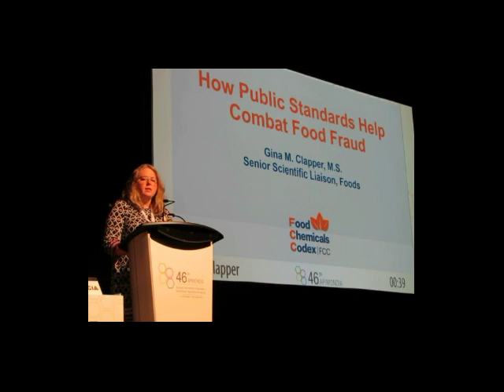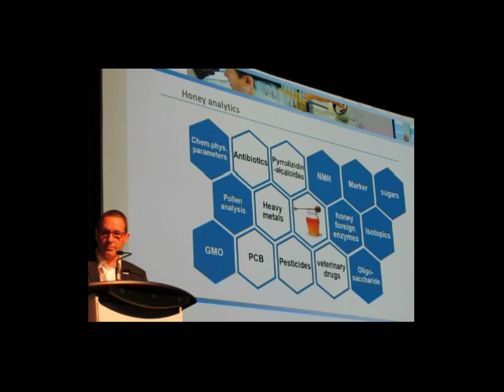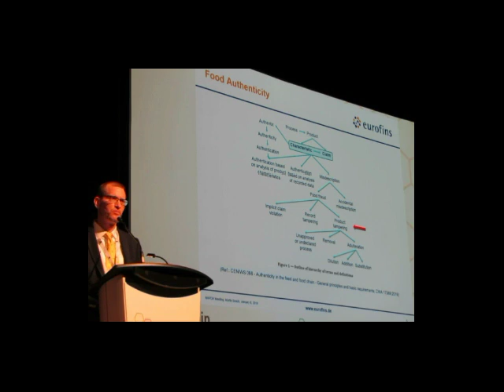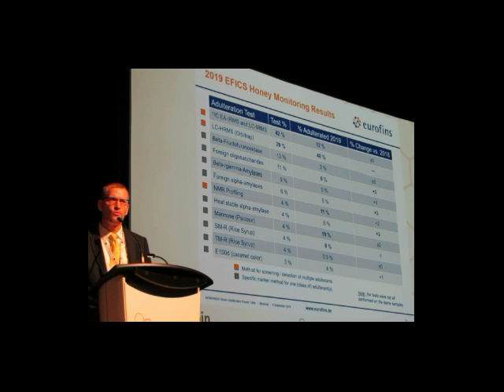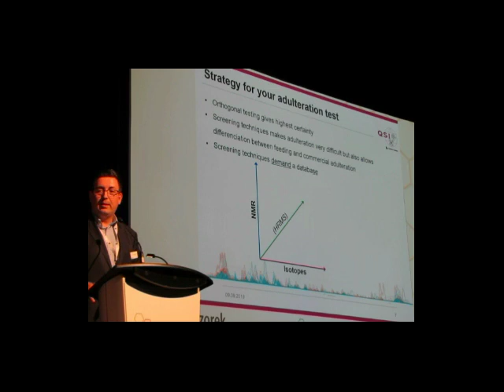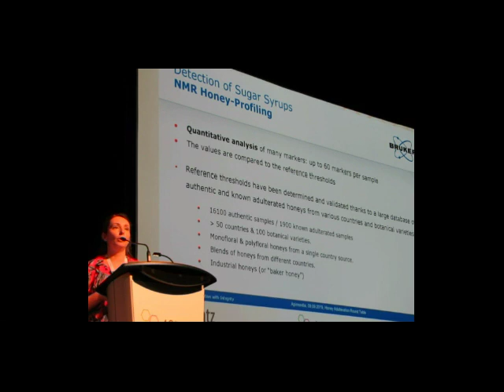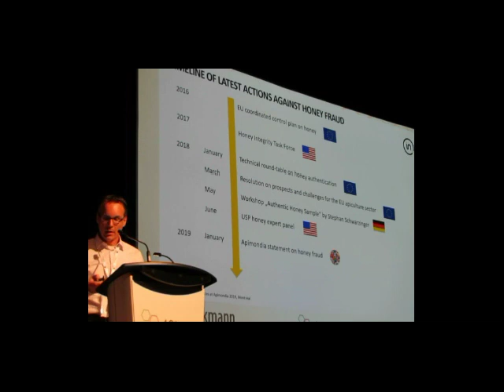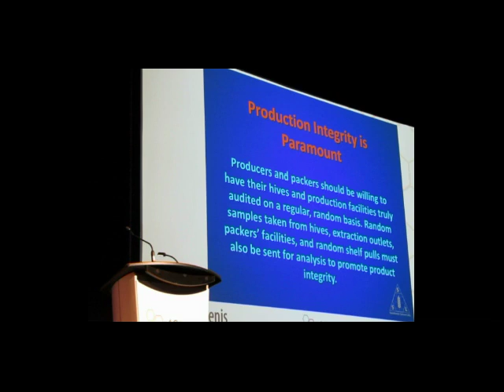Apimondia 2019 – Bee Economy-Technology – 09.09.2019 – HONEY ADULTERATION ROUNDTABLE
Speakers: G.M. Clapper, Senior Scientific Liaison, Food Chemicals Codex (USA)
L. Elflein, Eurofins Food Integrity Control Services GmbH (GERMANY)
G. Beckh and C. Luellmann, QSI (GERMANY)
T. Spengler and L. Heintz, Bruker Bio Spin GmbHr (GERMANY)
G. Quaglia, Floramo Corporation Srl (ITALY)
K. Beckmann, Intertek Food Services GmbH (GERMANY)
J. Galwenis, Sweetwater Science Labs (USA)